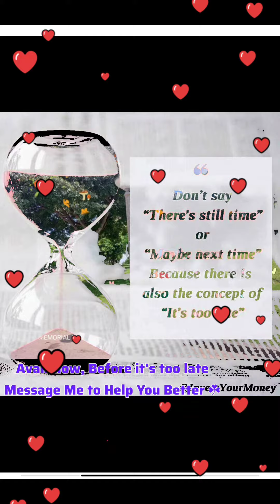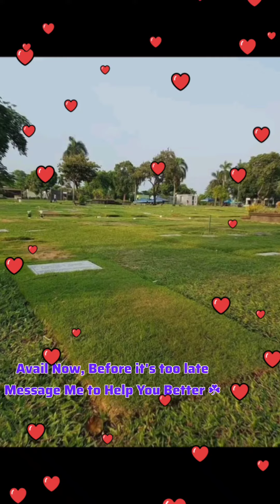MEMORIAL LOT FOR SALE 🪻💜 MANILA MEMORIAL PARK. 💜@bittersweetfuneral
Avail Now, Before it's too late 🪻💜